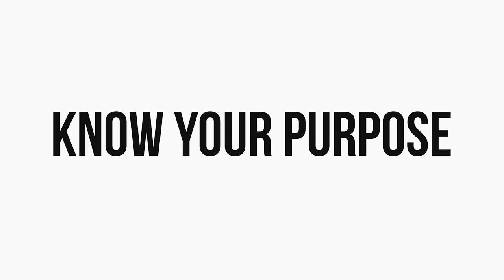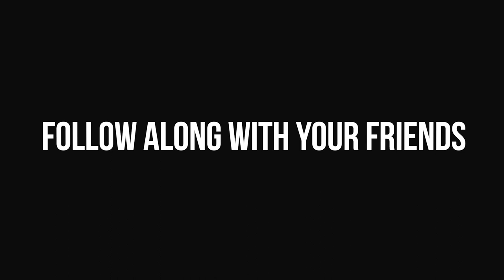James 4:8 with Neil Greathouse